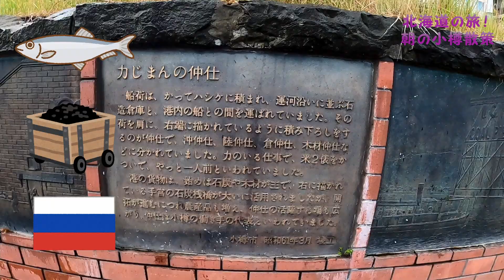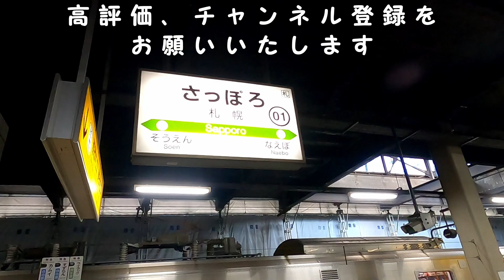早朝の小樽観光！小樽運河・北のウォール街を散策！三角市場で海鮮丼を食べる！ ★北海道の旅＃02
北海道旅行2日目。早朝に小樽市街を散策しました。小樽運河や「北のウォール街」と称された銀行・商社のレトロな近代建築物を観て、かつて石炭を運んでいた北海道で最初の鉄道路線である旧手宮線を散歩しました。その後、小樽駅の横にある三角市場で海鮮丼を食べました。やはり、海鮮物は北海道は美味しいですね！